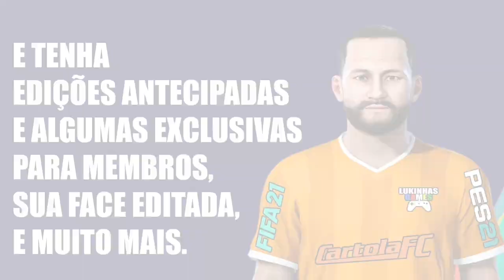FIFA 21 | YONY GONZÁLEZ | CEARÁ | FACE REALISTA | LOOK ALIKE | HOW TO MAKE | PRO CLUBS | TUTORIAL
Tutorial realista do novo reforço do Ceará o colombiano Yony González, ele foi editado no FIFA 21 para reforçar o seu time no modo carreira e pro clubs.

(a mecha loira é meramente ilustrativa)